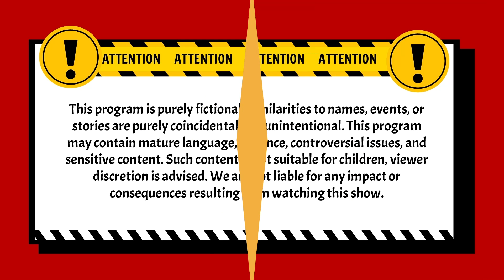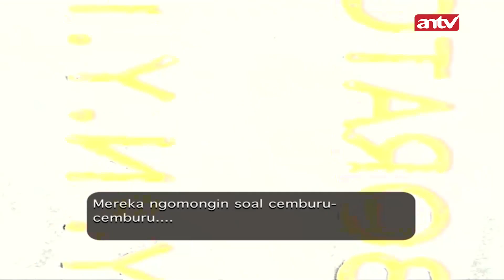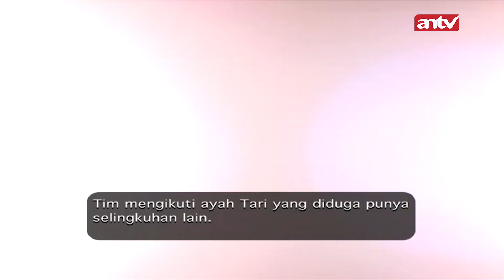Tunggu! Tunggu! Kalo yang Laki Itu Anak, Tari Siapa? | Pleboy Jaman Now ANTV | Eps 39 (2/4)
004079
000014